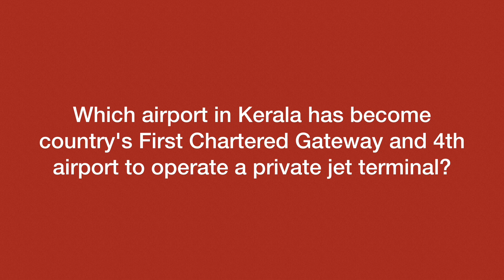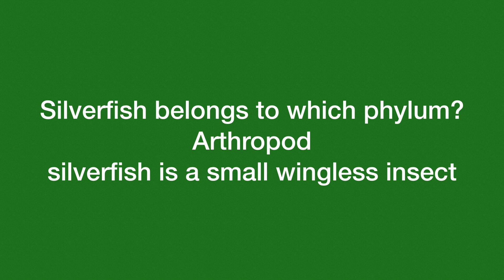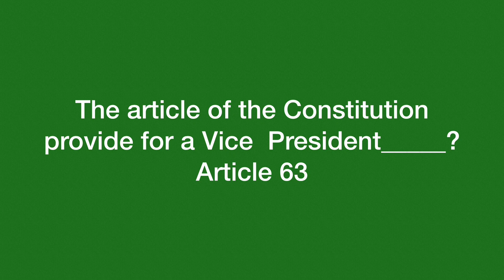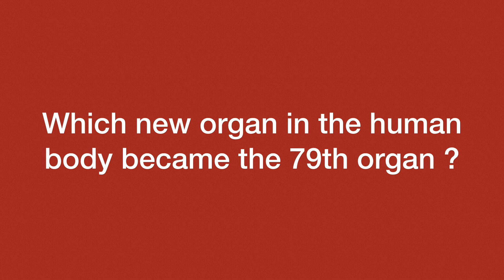Quiz 90 GK previous year question and answers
0:00 Which has become first airline to use indigenous navigation system GAGAN?
0:20 Who wrote  "IF"?
0:40 Which airport in Kerala has become country's First Chartered Gateway and 4th airport to operate a private jet terminal?
1:00 International Mountain day?
1:20 Silverfish belongs to which phylum?
1:40 In which year the Audit Bureau of Circulation (ABC) was constituted?
2:00 Who wrote the book "The Brothers Karamazov"?
2:20 The article of the Constitution provide for a Vice  President_____?
2:40 The article of the Constitution provides for a Legal Service Authority_____?
3:00 Which new organ in the human body became the 79th organ ?